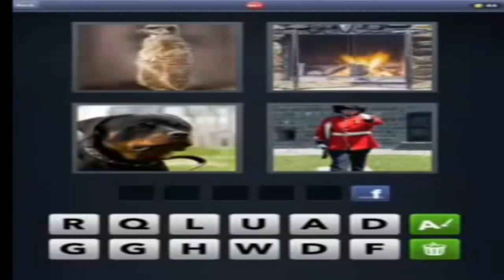What's The Word-4 Pics 1 Word level 661